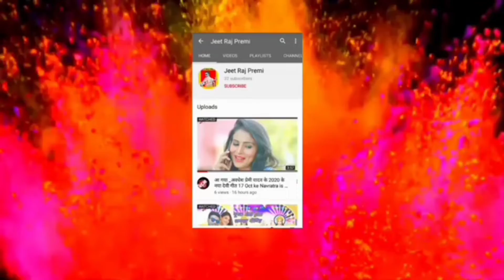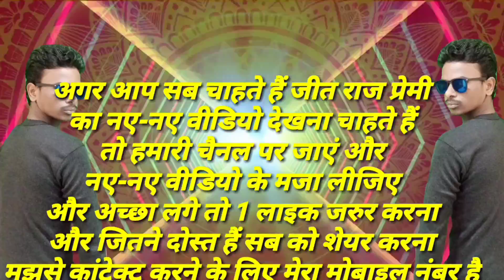Video_2022_#||गै सहोना चांद बन के करहै अंजोर पिया के_अंगनवा_#Jeet Raj Premi_(audio song